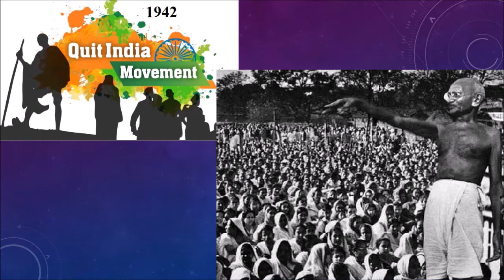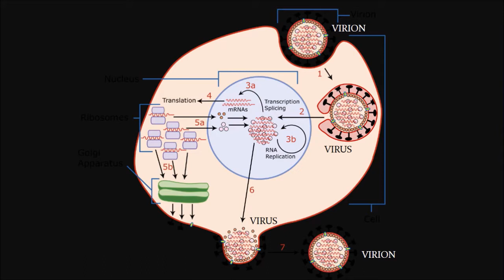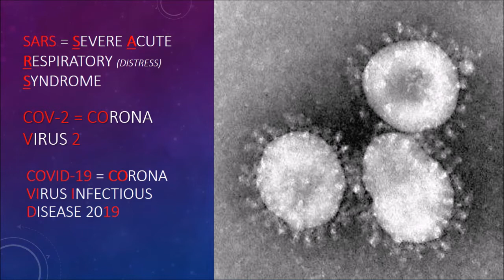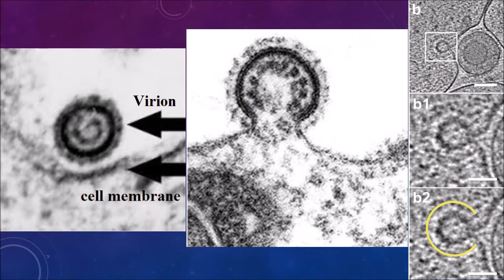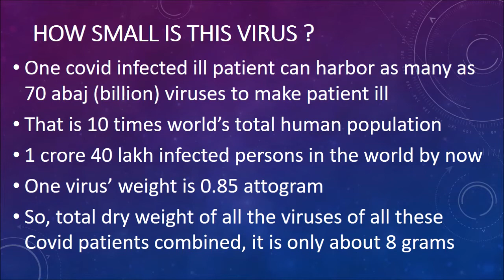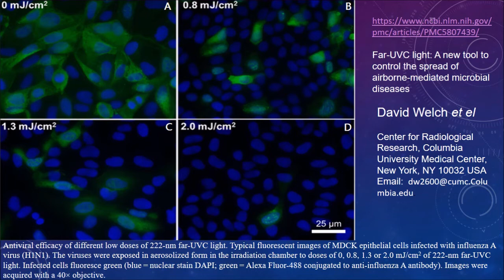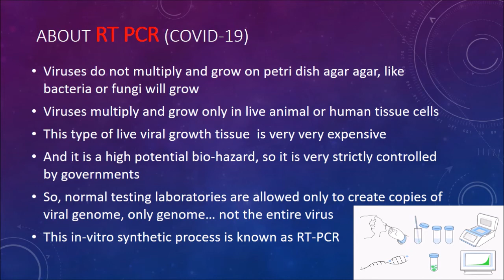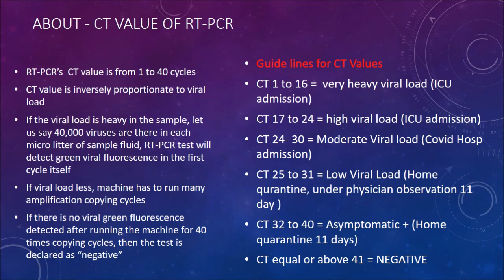4 Corona Virus Introduction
Detailed information Novel Corona virus and Covid-19.
-Dr.Jagdeep M Kakadia
-Dr.Ramesh C Shah